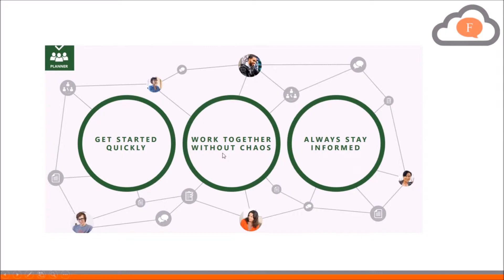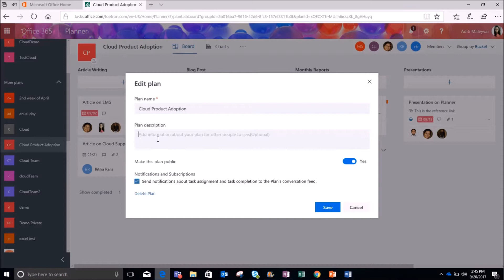Ways of giving description to a Plan in Microsoft Planner [Part -1]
Want to describe the purpose for a plan in Microsoft Planner ? While creating plans you might want to brief your team members about the purpose of the plan. For this Microsoft Planner allows you to give description to the plan through various ways . In this video, I'm going to show you one of the way of giving description to the plan in Microsoft Planner.

At Foetron, we are focused on helping the SMBs to achieve more with Technology. Our mission is to be a Cloud & Mobile Center for Excellence. Your organization can also opt for our Learning and Adoption series.